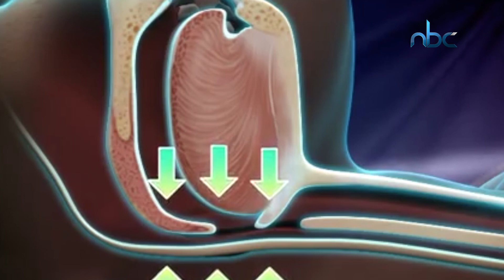تعرف على المخاطر الصحية الناجمة عن الشخير